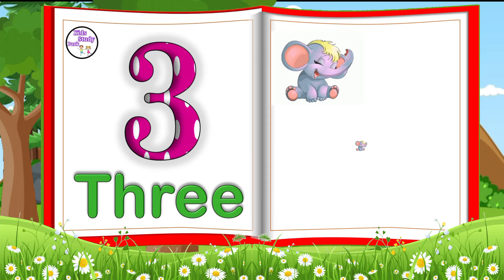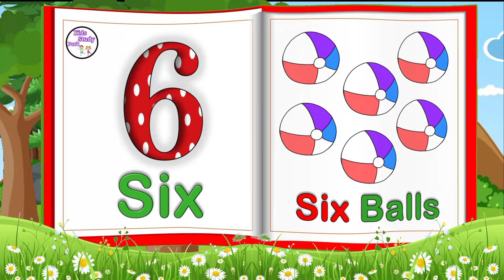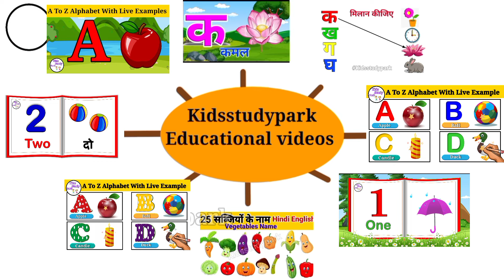Learn 1 To 10 Numbers | 123 numbers | 1234 Counting | ek do teen ginti | kidsstudypark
in this video we will learn how to count 1 to 10 easily and spelling of 1 to 10,numbers song , counting number names 1 to 10 So lets learn numbers song of counting 12345
1 to 10 counting and spelling
123 songcounting from 1-10
teach countingNumbers
 1 to 20 Counting with pictures

content includes:
number names
number name
1 to 10 numbers
counting numbers
1 to 10 spelling
123 spelling
1. One
2. Two
3. Three
4. Four
5. Five
6. Six
7. Seven
8. Eight
9. Nine
10. Ten

We love hearing from you! We can't wait to connect with you!

Thank you for choosing @kidsstudypark as your destination for fun, education, and unforgettable experiences. Let's embark on an incredible journey of imagination and discovery together! 🌈✨